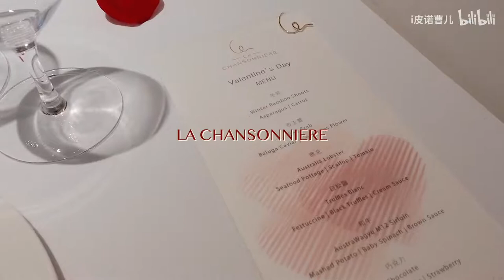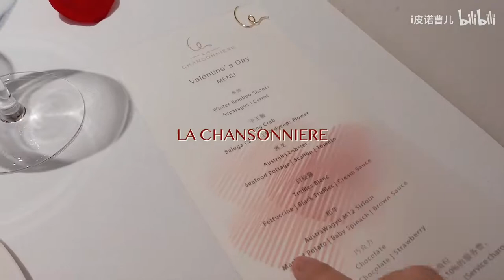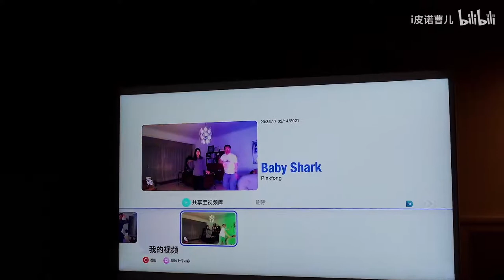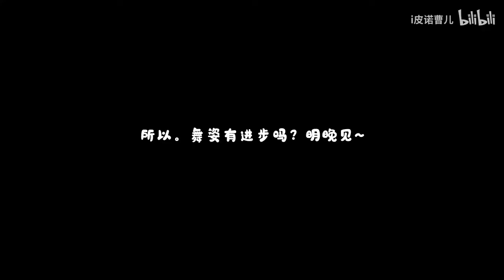春节七天乐DAY4 | 我们的第11个情人节，互拆礼物的快乐~